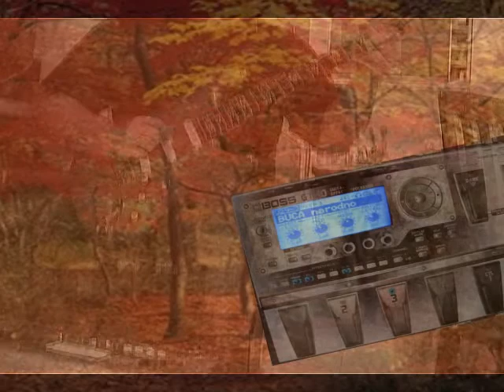BOSS GT-10 *strat* terca A-dur * Veseljak * narodna muzika BUCA GITARISTA